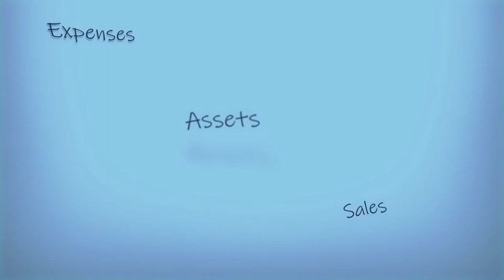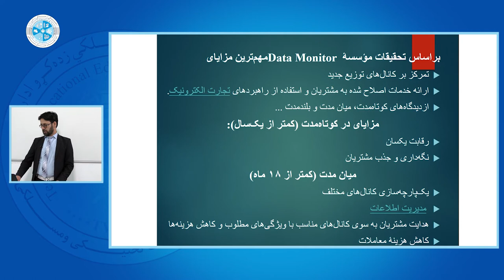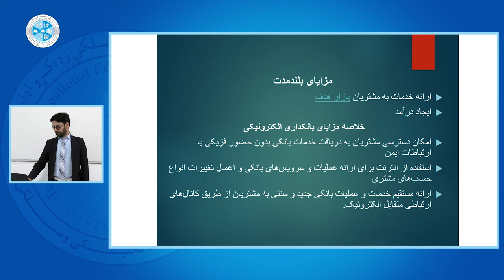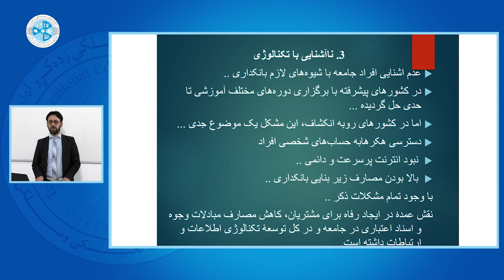Fundamentals of Banking – Lesson 40 | اساسات بانکداری – درس چهلم – مزایا و معایب بانکداری الکترونیکی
رشته: محاسبه
صنف: سیزدهم
سمستر: اول
مضمون: اساسات بانکداری
موضوع: مزایا و معایب بانکداری الکترونیکی
استاد: شفع الحق کاوون

Faculty: Accounting
Class: 13th
Semester: 1st
Subject: Fundamentals of Banking
Teacher: Shafiulhaq Kaoon